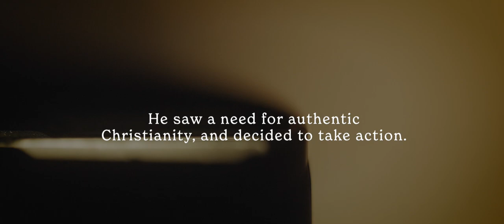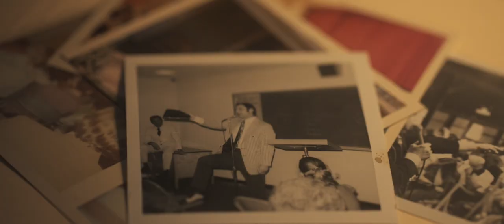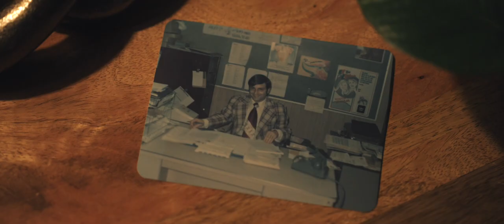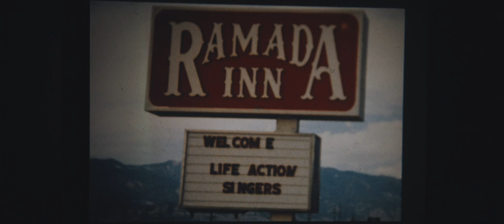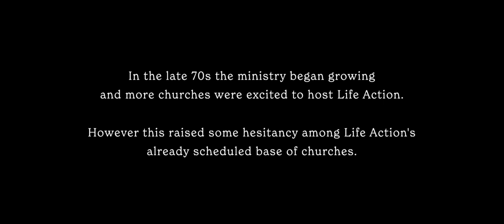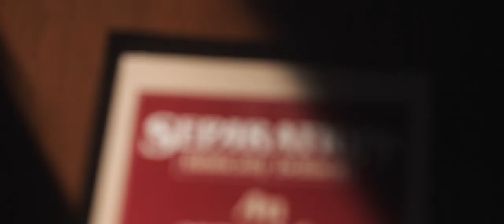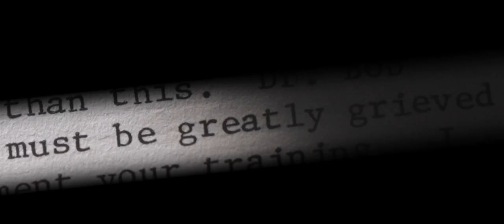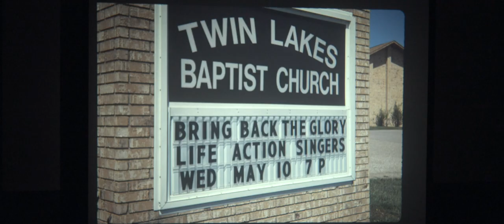Through Fear In Faith | A Life Action Ministries Documentary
As we celebrate fifty years as a ministry, we decided dig into the archives. We found boxes of photos and old film. Memories of when this ministry was just starting out.
So many families and individuals have invested (and are still investing!) in the work of Life Action Ministires. It's been an incredible journey, but we know this would not be possible without the mighty and mysterious hand of God.
Celebrate with us as we praise Him for all He has done, in and through this ministry! And please pray with us as we eagerly anticipate where God will take us next.